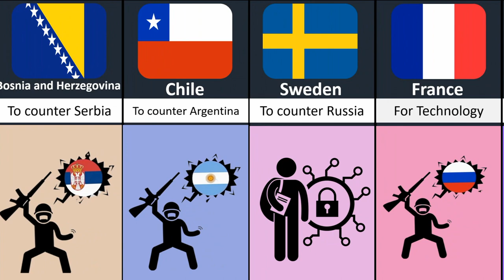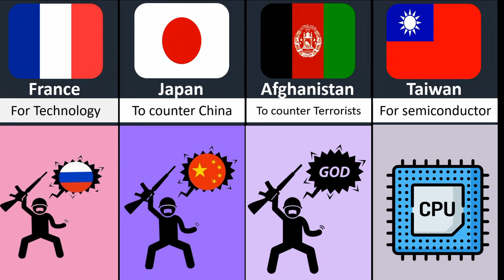Why USA support Different countries What is gonna happen ?